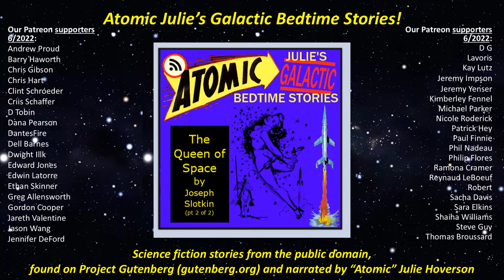The Queen of Space by Joseph Slotkin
Atomic Julie's Galactic Bedtime Stories!
Julie Hoverson reads classic sci fi from the public domain (by way of project Gutenberg at gutenberg.org).

The Queen of Space by Joseph Slotkin shows that a twist in space can be caused by any kind of twisting.
From Imagination Stories of Science and Fantasy, August 1954

Narrated by Julie Hoverson

Also check out Julie's full audio dramas and Lovecraft readings on the 19 Nocturne Boulevard page!